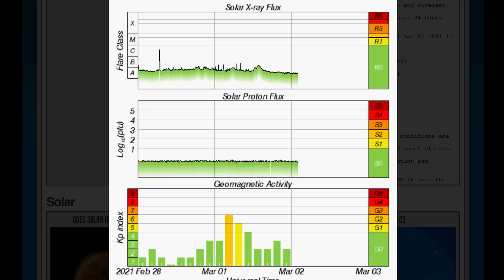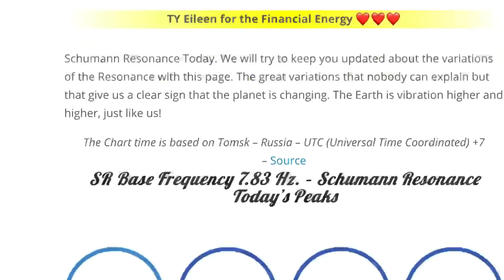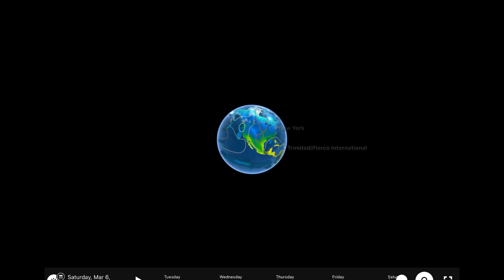West Coast Pressure / HUMUNGOUS LOWS / Cyclone Niran Queensland / Iceland Earthquakes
March 1, 2021
5 Day not so normal World Weather forecast Plus a look at OUR sun for today.
The Morning D.E.W. Store